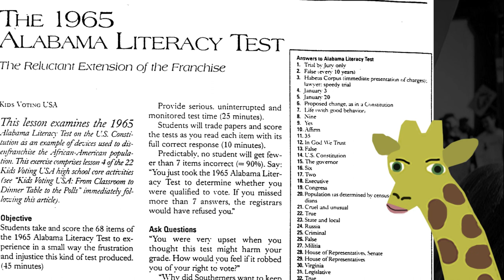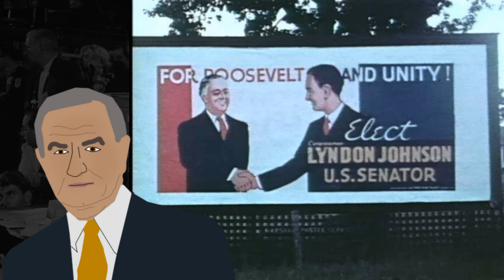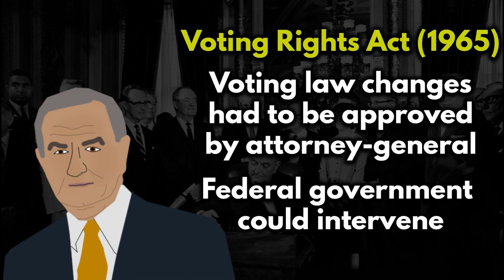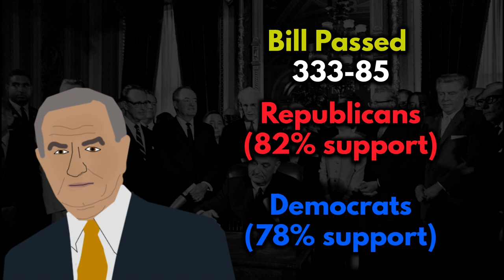What was the Mississippi Freedom Summer?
When it comes to the American Civil Rights movement, people think of the iconic moments such as Martin Luther King's "I have a dream" speech and Rosa Parks refusing to give up her seat on the bus. But what if we measured each event by its impact? Which event would rank where?

In today's video Mr. Mitchell makes the argument that perhaps one of the lesser known events could take the title of being the most significant... The Mississippi Freedom Summer. The Mississippi Freedom Summer was a huge election drive to enlist African-Americans to register to vote in southern states. States like Alabama, Georgia and of course Mississippi had put extreme voting legislation in place that had indirectly blocked black people from voting even though it was constitutionally mandated. So it's worth asking the question, what impact did the Mississippi Freedom Summer have?

This video will also cover the significance of the Mississippi Freedom Democratic Party in influencing the passing of the Voting Rights Act.

0-0:54 Context
0:54-2:19 Why was black participation so low?
2:19-4:06 The Mississippi Freedom Summer
4:06-6:12 The Mississippi Freedom Democratic Party
6:12-8:34 The Voting Rights Act